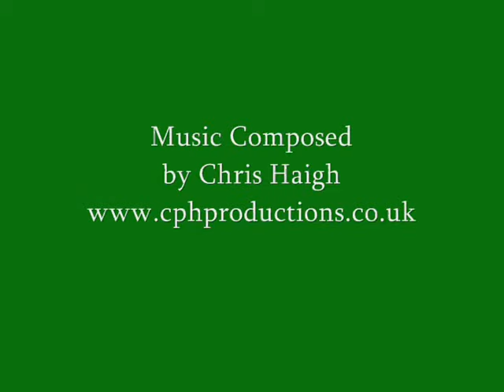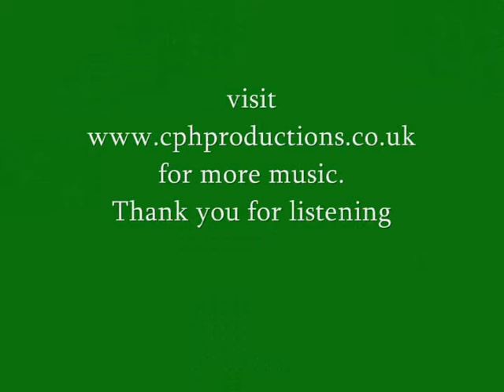Battle of the Shadow Elves (Epic, Cinematic music by Chris Haigh)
Join Chris's facebook fan page to get the latest updates on what Chris is doing with his music.
This is a non profit video and is to showcase Battle of the Shadow Elves.
Chris was inspired to compose an Epic fantasy style track. after seeing the amazing artwork that went along with World of Warcraft, Warhammer Lord of the rings and many more fantasy tales.
Copyright of the images are the property of several artists and I would be happy to add a link to any websites or youtube channels of the artists involved.